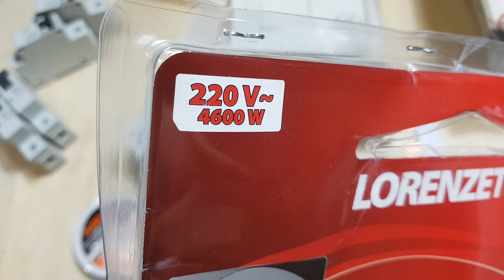Chuveiro Elétrico - Universo da Elétrica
Para iniciar na elétrica é muito importante ter o conhecimento básico bem firmado na mente, por isso, frisamos bastante nessa parte básica para que todos alunos do Universo da Elétrica formem-se profissionais excelentes e ganhem dinheiro atuando na área.

[ APRENDA TUDO SOBRE ELÉTRICA COM O ELETROTÉCNICO - ELETROMECÂNICO - ENGENHEIRO ELETRICISTA JADSON CAETANO DA SILVA ]

Você quer tornar-se um ESPECIALISTA nas áreas da elétrica, refrigeração, automação ou construção civil? 🎯

Acesse a plataforma e conheça nossos cursos profissionalizantes. Todos certificados pelo Mestre em Engenharia Jadson Caetano, que já conta com +12mil alunos no Brasil e no exterior.

Busque o melhor curso para você e entre em contato com nossa equipe de vendas pelo WhatsApp 📲 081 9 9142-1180 para se qualificar com a maior escola de elétrica e automação do Brasil.

Matriculando-se com a gente você terá direito a:

🎯 Videoaulas exclusivas
🎯 Suporte técnico on-line
🎯 Grupo VIP de tira dúvidas no WhatsApp
🎯 Material de brinde exclusivo
🎯 Contato direto on-line com o Professor Jadson Caetano
🎯 Certificado de conclusão autêntico com ART e CREA do Eng. Jadson Caetano